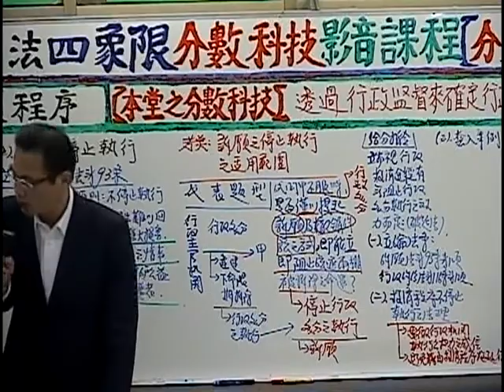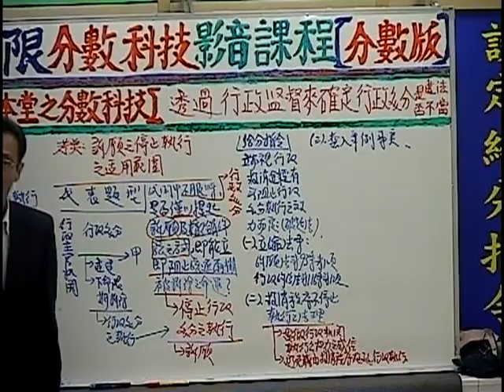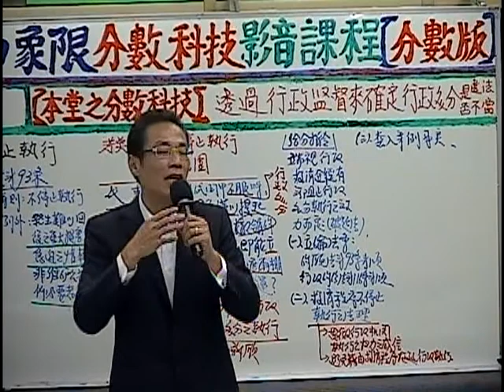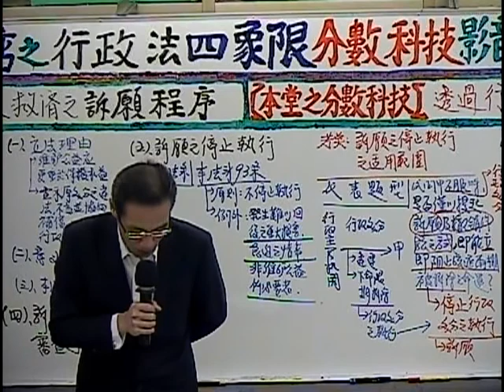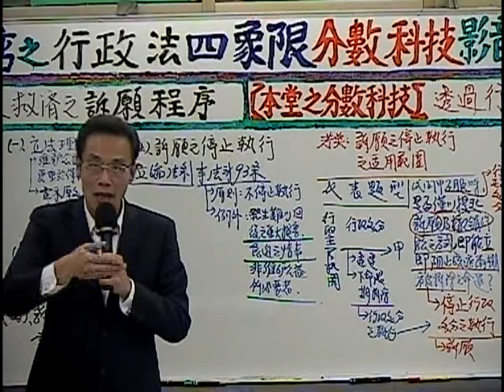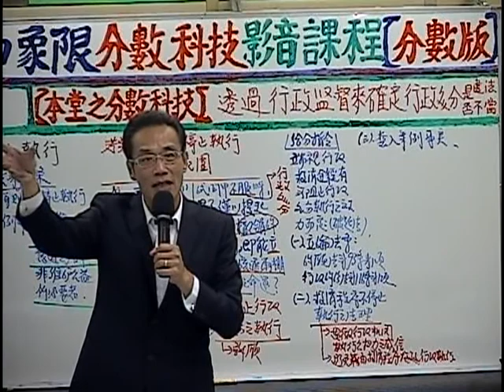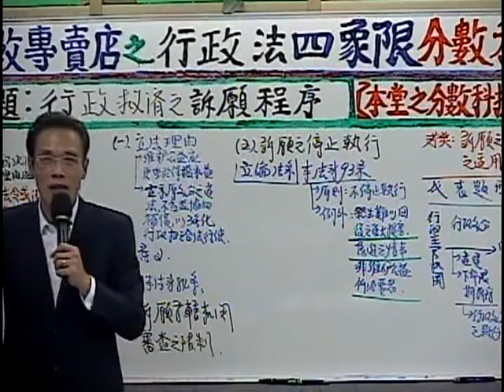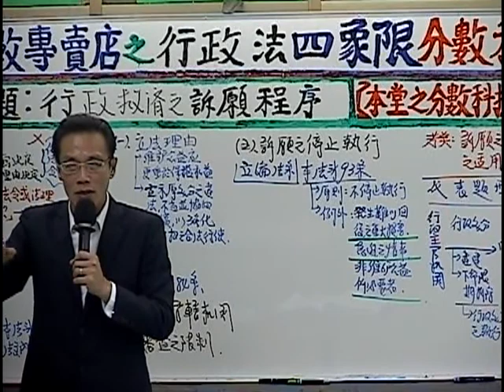行政法實例題精準解題技巧-陳一夫